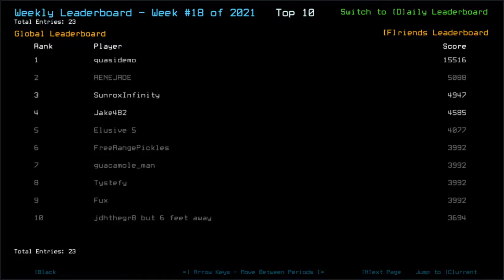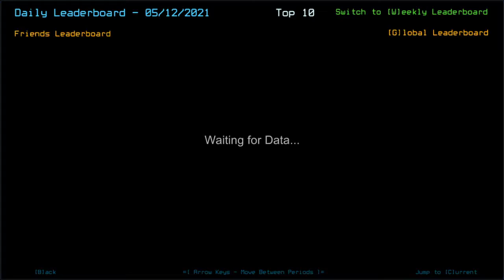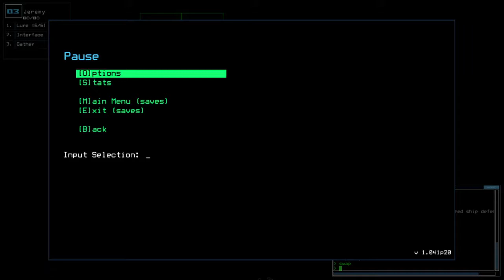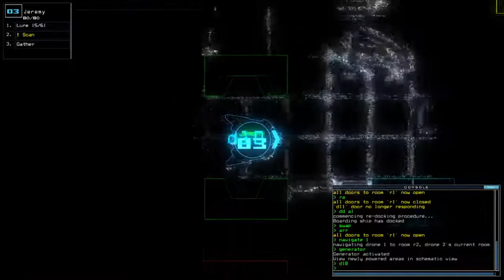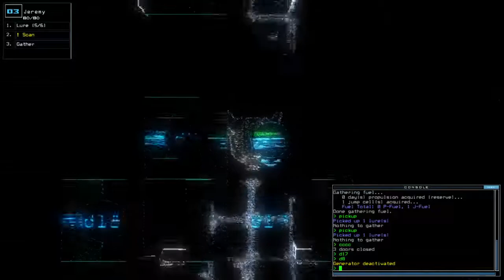Duskers Daily 13 May 2021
I didn't pay attention at the chance number.. hence the freak-out. Also uh, 2:54 for mission start cuz I was being talky.